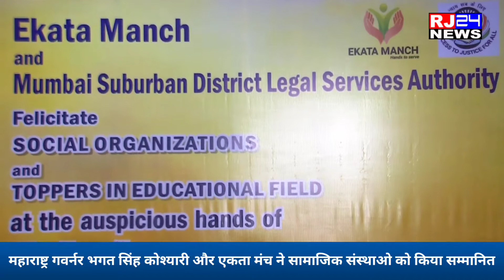महाराष्ट्र गवर्नर भगत सिंह कोश्यारी और एकता मंच ने सामाजिक संस्थाओ को किया सम्मानित